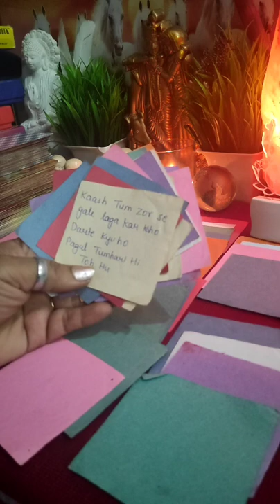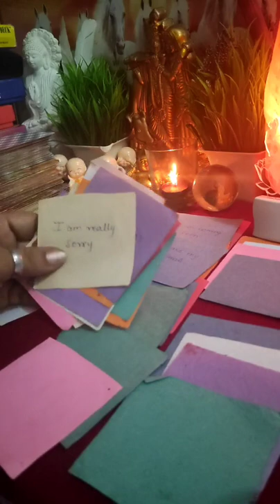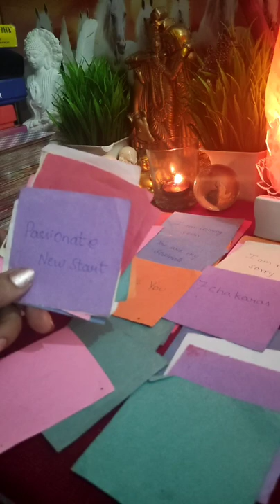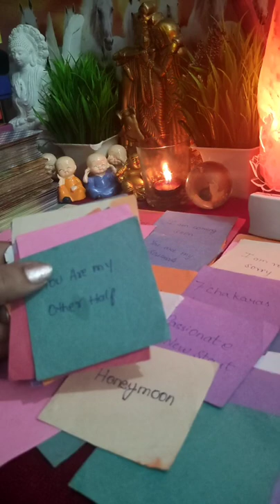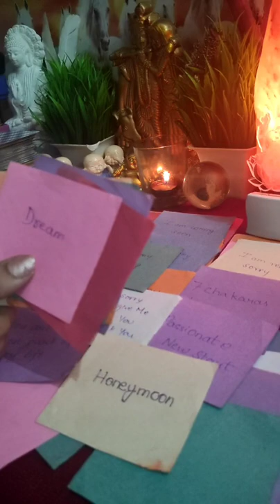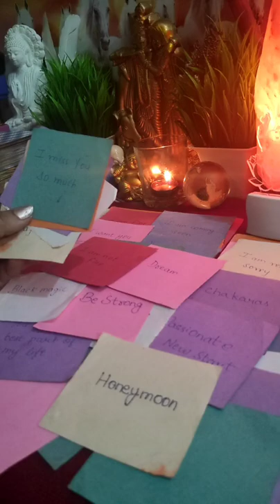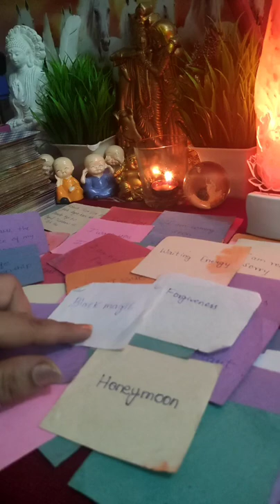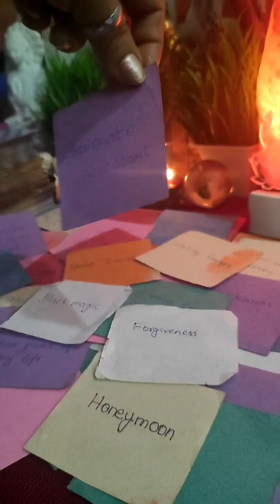💋💌❤उनका संदेश आपके लिए [Current Feelings] Timeless